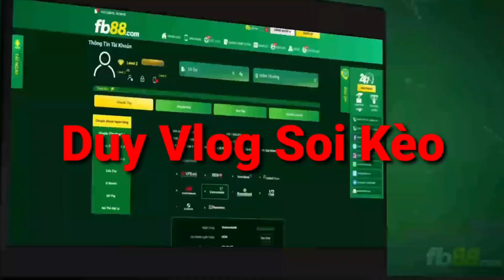Soi kèo trực tiếp Atalanta vs Venezia - 0h30 Ngày 1/12/2021 - vòng 15 Serie A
Lưu ý : không cá cược với mọi hình thức